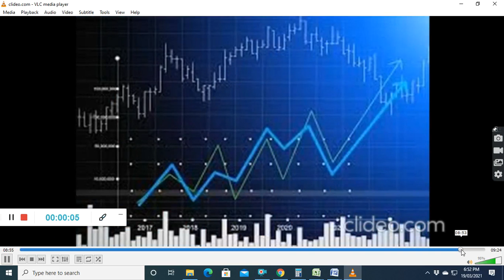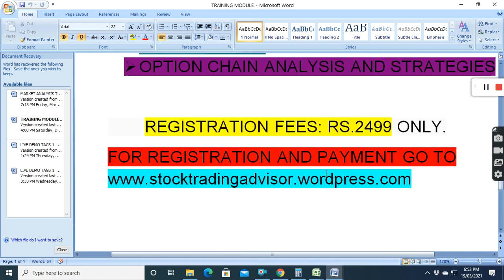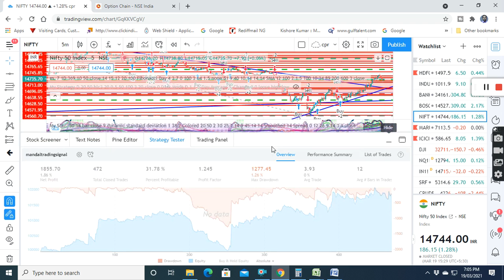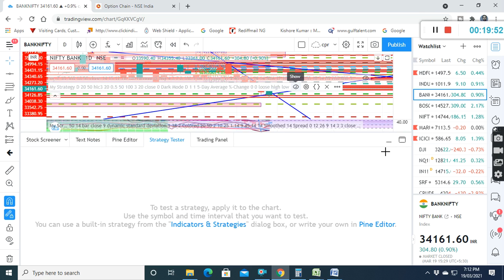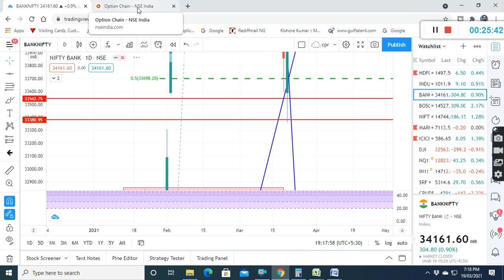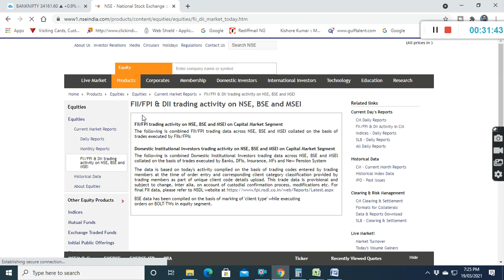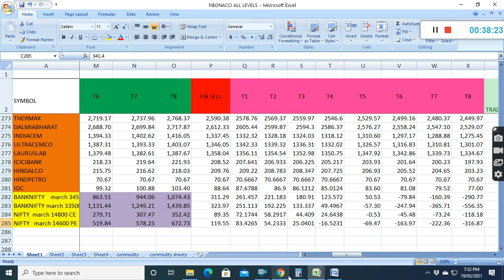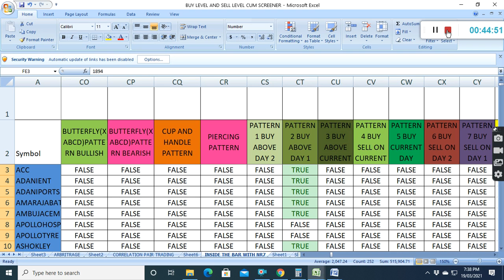NIFTY,BANKNIFTY TOMORROWIBUY SELL LEVELSINIFTY,BANKNIFTY,STOCKS,OPTIONINTRADAY&POSITIONAL2203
IN THIS VIDEO, I HAVE SHOWN, NIFTY,BANKNIFTY TOMORROWIBUY SELL LEVELSINIFTY,BANKNIFTY,STOCKS,OPTIONINTRADAY&POSITIONALIPRICE ACTIOISUPPLY DEMAND NIFTYBANKNIFTY ISTOCK OPTION INTRADAY&POSITIONAL PRICEACTION SUPPLYDEMAND FIBONACCI+BOLLINGERBAND+RSI BESTTRADINGSTRATEGY SAFE STOCK TRADING AND INVESTMENT WEBSITE NAME Social network links: Facebook FACEBOOK PAGE : SAFE STOCK TRADING AND INVESTMENT TWITTER @dmonline6 INSTAGRAM:dib_mon Youtubechannel : subscribe TEEGRAM CHANNEL WHATSAPP USE THIS LINK TO OPEN ACCOUNT Upstox. Refer Code 145296 JOIN ALICEBLUEONLINE . WATCH VIDEOS ON :Price action, supply demand zone, volume spread analysis Fibonacci+RSI+BOLLINGER BAND TRADING STRATEGY best strategy for long term with Fibonacci, Bollinger band rsi… BOLLINGER BANDS , HOW TO TRADE WITH BOLLINGER BANDS, BOLLINGER BAND TRADING STRATEGY CANDLESTICK PATTERNS THAT ACTUALLY WORKS, INSIDE THE BAR, NR4, NR7 ,moving average technique ,rsi ,how to trade with rsi, schaff trend cycle , adx, how to trade with adx, intraday trading strategy, vortex indicator MACD , MARKET ANALYSIS WITH ANCHORED VWAP , ACCURATE BUY SELL SIGNAL WITH ANCHORED VWAP,VWAP VWAP TRADING STRATEGY WITH VOLUME CANDLE BOLLINGER BAND EMA FIBONACCI PIVOT CALCULATION IN EXCEL HOW TO DRAW AND CALCULATE FIBONACCI AND PIVOT POINT , DONCHIAN CHANNEL TRADING STRATEGY HOW TO FIND MARKET DIRECTION USING DYNAMIC FIBONACCI TRADING STRATEGY BEST STOCK TO BUY FOR LONG TERM HOW TO SELECT STOCK FOR LONG TERM , HOW TO SELECT STOCKS FOR INTRADAY , pair trading arbitrage HOW TO FIND MARKET DIRECTION TAGS: reliance stock analysis tomorrow,sbi stock analysis tomorrow,itc stock analysis tomorrow,axis bank stock analysis tomorrow,stock market analysis for tomorrow,tomorrow infosys stock analysistomorrow market analysis in english,market analysis for tomorrow,tomorrow stock market analysisnifty bank nifty tomorrow,nifty bank nifty analysis,bank nifty tomorrow view,bank nifty target for tomorrow,nifty bank nifty tomorrow in tamil,bank nifty tomorrow up or down,nifty bank nifty strategy,bank nifty tomorrow expiry,nifty and bank nifty expiry,price action trading, gupta ji priceg,price action market gurukul,price action meaning,price action mukul agarwal,price action nitin bhatia,price actionnifty, ,fibonacci trading strategy for beginners,Fibonacci intraday trading strategy,best fibonacci trading strategy,fibonacci day trading strategy,fibonacci fan trading strategy,fibonacci intraday strategy,fibonacci retracement intradaydouble rsi trading strategy, bollinger bands strategy,bollinger bands intraday strategy, intraday trading strategy sunil minglani,intraday trading strategy without indicators,intraday trading strategy 100 working in stock hindi,intraday trading strategy for beginners,intraday trading strategy in tamil,intraday trading strategy malayal rsi indicator,rsi trading strategy,rsi divergence,rsi intraday trading strategy, rsi trading strategy in hindi,rsi power of stocks, NIFTY BUY SELL LEVELS, BANKNIFTY BUYING SELLING LEVELS, STOCKS BUYING SELLING LEVELS, STOCKS POSITIONAL BUYING LEVELS, rsi strategy,rsi and stochastic strategy, rsi and bollinger bands strategy,rsi and macd trading strategy,rsi and moving average strategy,BUY SELL LEVELS, STOCKS, OPTION, POSITIONAL